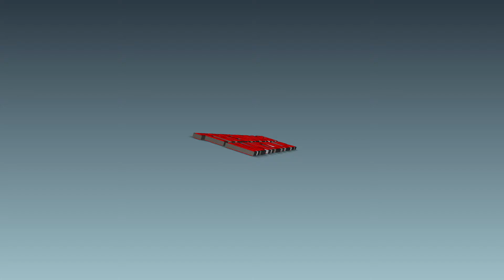Trenddagi mavzular 21_may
Qibrayda 9 gektar qulupnay maydoni besabab buzildi, AQSHda Falastinni qo`llab namoyishlar o`kazildi, Chinoz tumnanidagi maktab direktori xalqdan uzr so`radi...